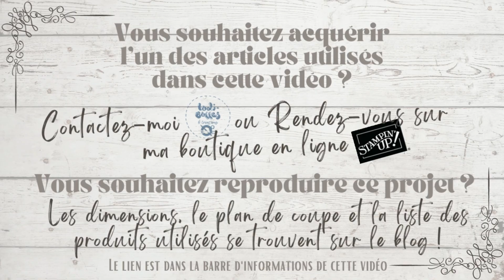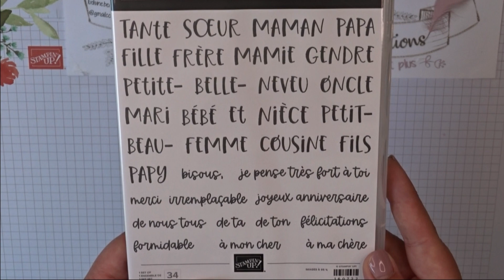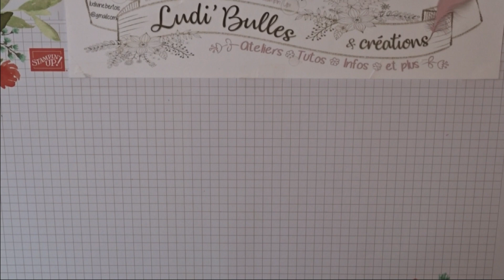*Tutoriel* Mini sac à main cadeau 👜 avec le lot Countryside Corners de Stampin'Up! par Ludi' Bulles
Tous les détails, toutes les mesures ainsi que les produits utilisés pour ce projet

🎀 ME SUIVRE 🎀

🎀 ET SURTOUT... 🎀

• Mini Machine de découpe et embossage Bleu bohème ! EDITION LIMITEE ! [161104] 77,00 €